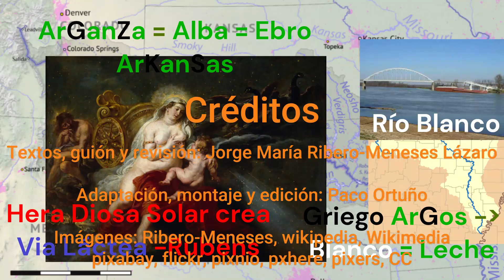395. C9 7-8 USA HISPANA – ARKANSAS. Arkansas y Aragón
7ª parte… Arkansas y Aragón
Y añado que en el propio contexto de las MONTAÑAS ROCOSAS, aunque en este caso por tierras de MONTANA y de su entorno, fluyen sendos Ríos denominados MILK y TETÓN. Y es obvio que ese MILK es la traducción inglesa de su nombre español originario: LECHE…
Y aquí la Monumental Cordillera en la que nace el río TETÓN:
Retomemos los nombres de esas dos Gigantescas “TETAS” de los Picos ELBERT y BLANCA, de cuya “Leche” se nutren las primeras aguas del Río ARGANZA o ARKANSAS, porque los nombres de ambas CUMBRES evocan muy particularmente a las FUENTES DEL RÍO ALBARIA o HIBERO o EBRO.
Fuentes que se sitúan en el Macizo de Sierras ALBAS (léase BLANCAS o de LECHE) y en ese entorno de Reinosa y de Fon-TIBRE en el que la “Leche” del río ARGANZA aparece en este caso documentada en el afamado Castillo de ARGÜESO…, en la remota ARGOMEDO…, en ARGANTIONES… y, por último, en la Merindad de la Diosa “Santa ARGANZEA”.. o AGADEA.. o GADEA.., así llamada en honor del Divino Calostro de la Diosa ARGANZA, cuya LECHE había engendrado la Vida en nuestro Planeta.
En otras palabras, ARGANZA ha sido otro de los remotos nombres del supuesto PRIMER RÍO DE LA HUMANIDAD, el ALBARIA o HIBERO o EBRO, que fluye, no lo olvidemos, por la ciudad de ZARRAGANZA o ZARAGONZA o ZARAGOZA.
Ha sido de ese ZARRAGANZA o ZARAGONZA del que ha tomado su nombre el Rio ARAGÓN, epónimo del Reino de ARAGÓN, en España, y del Río ARAGÓN o OREGÓN, en los Estados Unidos, siempre en este mismo entorno de las MONTAÑAS ROCOSAS…
Es el río ARGANZA = ALBA = EBRO el que ha dado nombre al río ARKANSAS que, como su hermano y vecino el Río BLANCO de U.S.A., no significa otra cosa que LECHE, en referencia a la LECHE EMANADA DE LOS SENOS DE LA DIOSA ARGANZA o ARANZA o ARANDA que trajo la Vida a nuestro Planeta.